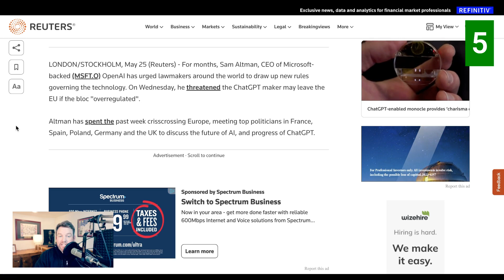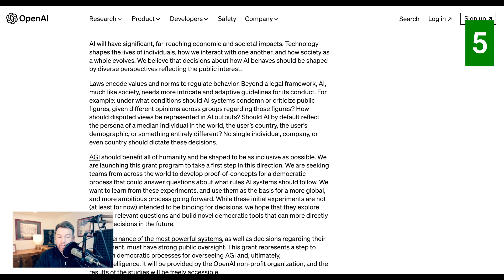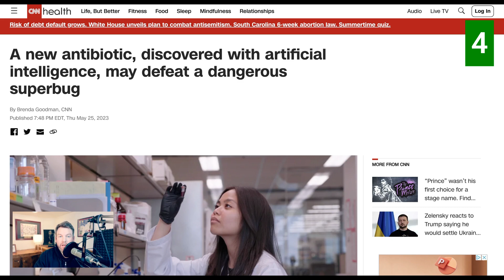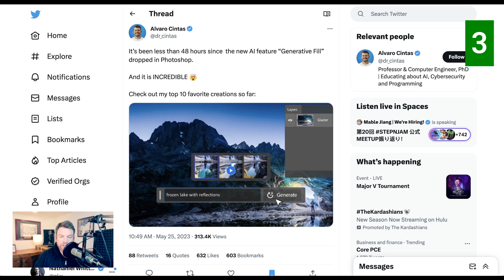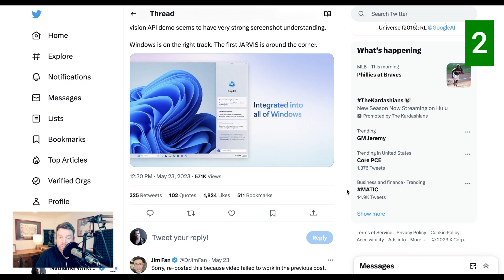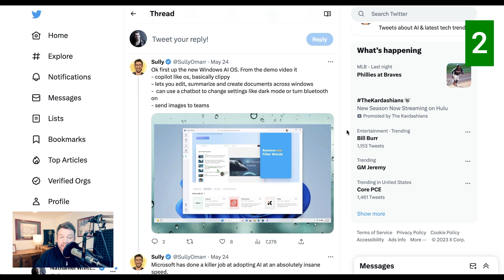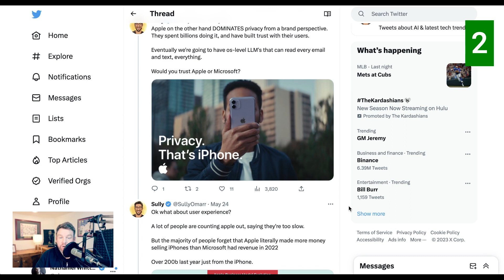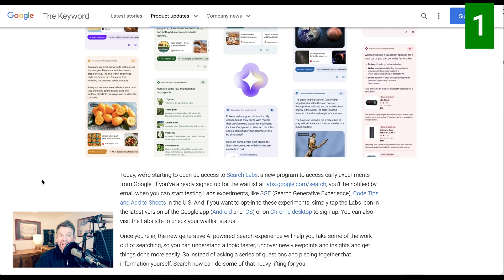AI News This Week - The 5 Biggest Stories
AI news this week - here are the 5 most important stories!

0:00 Intro
0:24 AI regulation and safety - OpenAI, Microsoft and more
3:38 AI helps discover antibiotic for superbug
5:28 Adobe generative fill
6:33 Microsoft Windows Copilot
10:22 ChatGPT Browse with Bing for all users